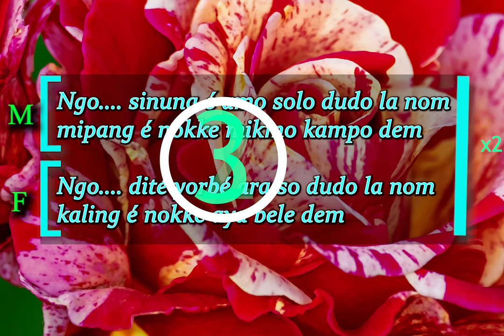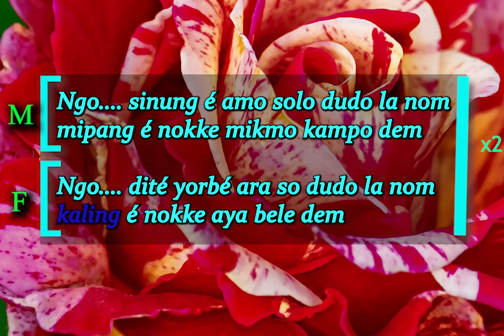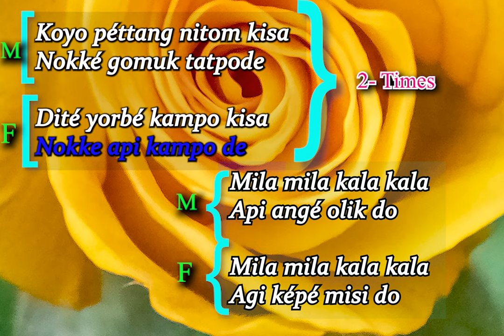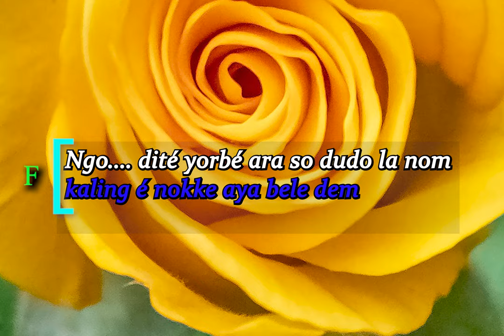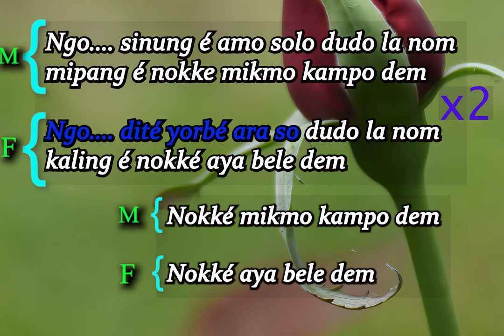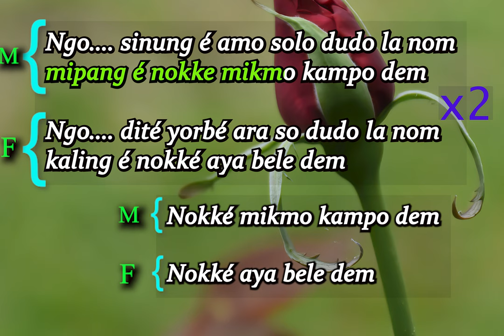Ngo sinung e amo solo Karaoke duet video/Arjun tamuk & Anumoti sisam